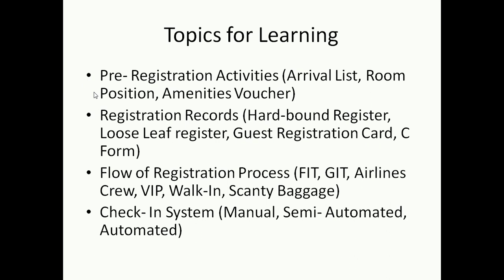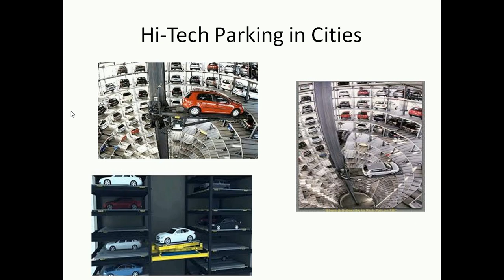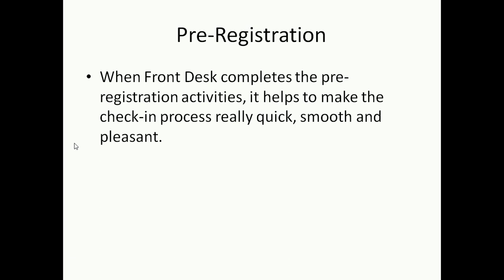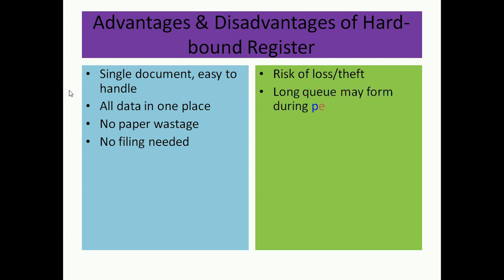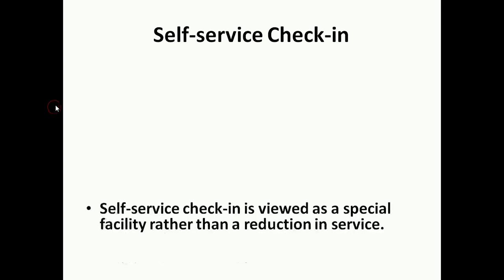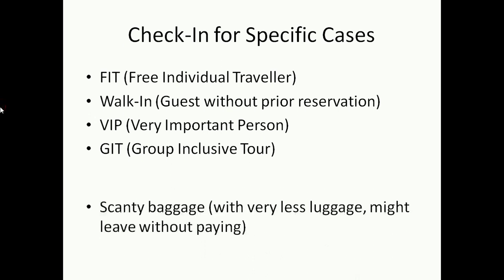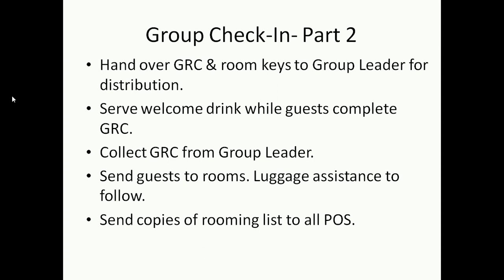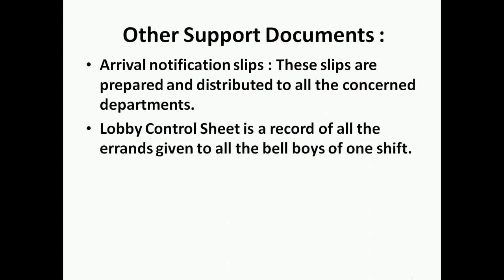Arrival, Registration, Check-in, Rooming Procedure in Hotel Front Office? Theory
Simple video about Arrival, Registration, Check-in, Rooming, Documents used at Check-in.